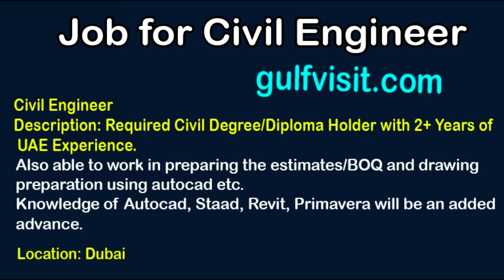Urgent Vacancy for Civil Engineers in Dubai